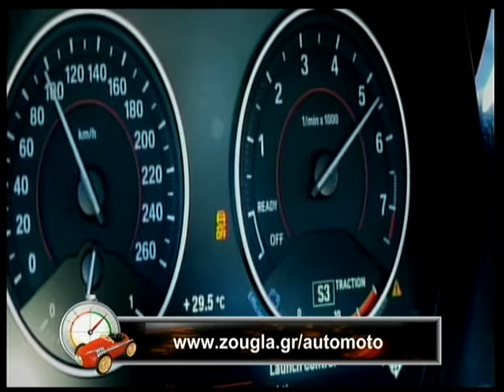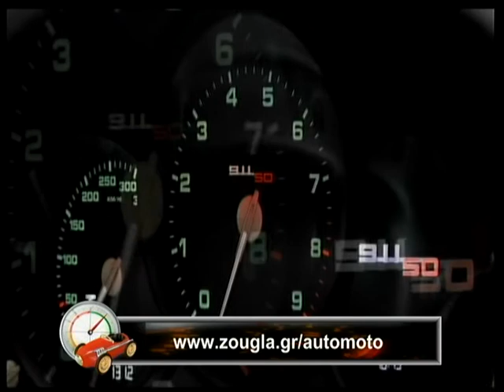29.10.2013 Μπιπ Μπιπ με τον Βασίλη Σαριμπαλίδη στην Zougla TV